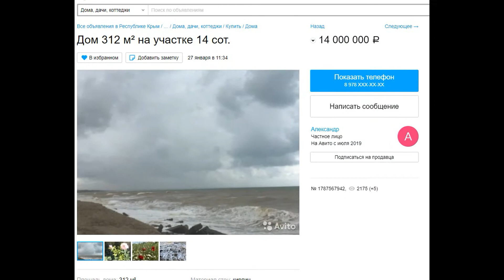Крымский неадекват Часть 4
В четвертой части вашему вниманию предлагается обзор объявления за 14 миллионов рублей. Все бы ничего, но состояния дома удручающее. Зато все есть: свет, вода, газ и черная плесень.